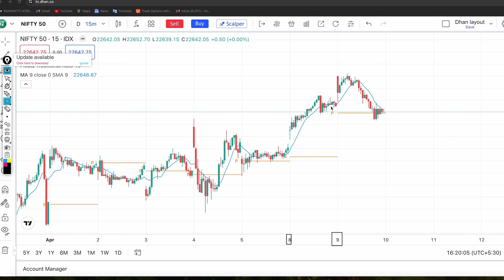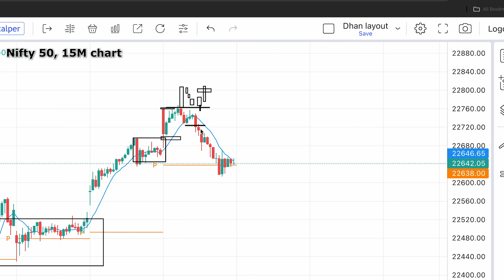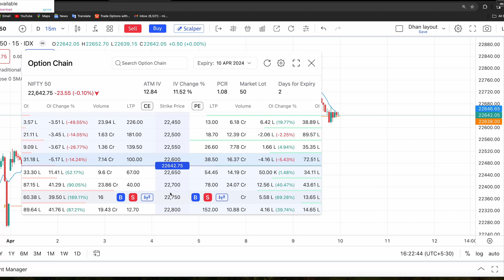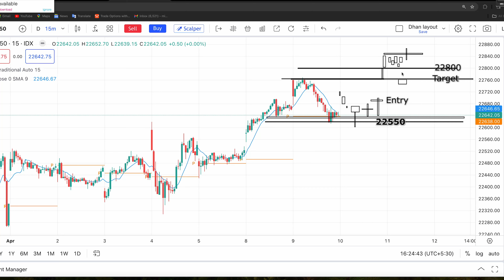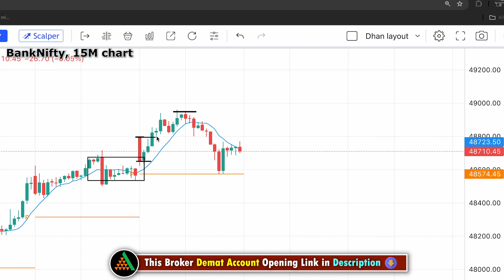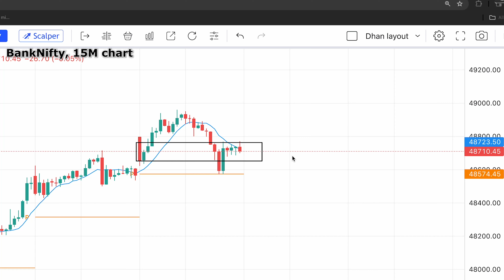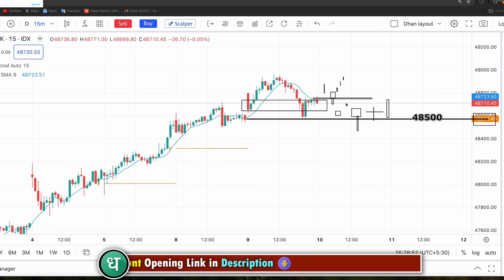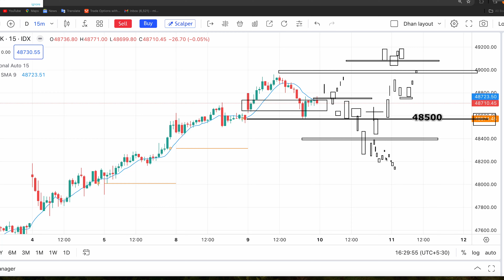Nifty and BankNifty Analysis for Wednesday | Nifty and BankNifty Levels for 10-April-2024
bank nifty analysis for tomorrow
nifty trading levels
how to buy option
option trading levels
nifty levels
live trading bsnknifty levels
nifty
bsnknifty
levels for Monday
tradingprofound
trading profound levels